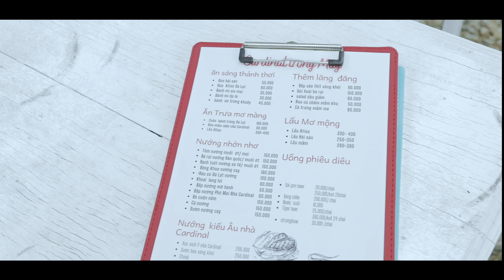film cardinal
CARDINAL
no food - no mood
     Food on the clouds ♥️♥️
shot film by : SeVen
by team MrTwo